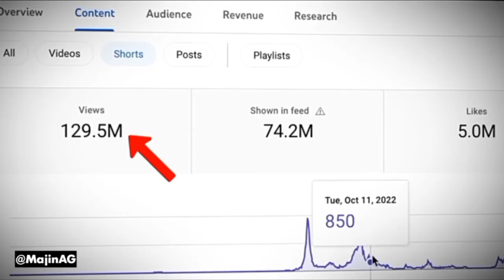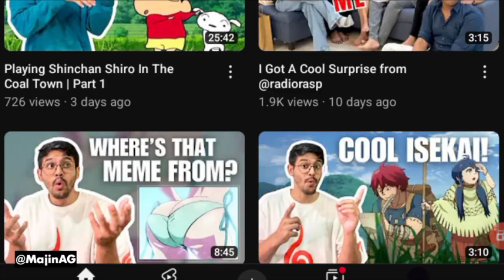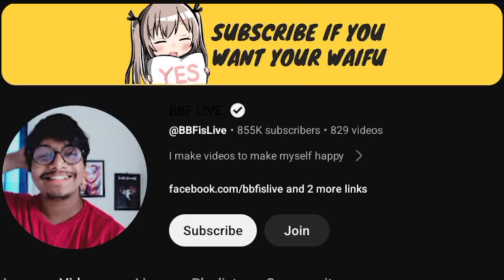Don't watch these " HAnime "😱 | WARNING❌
👉Watch ANIME WITH  @VyukSUCKatANIME

👉 How BEN 10 Ruined😱 My LIFE ( Story Time )🥺

Hanime
Echhi anime
Hanime anime
h anime recommendetion,
ah anime,
ah anime moments,
a good anime to watch,
anime recommendations sus,
a best anime to watch,
anime recommendations of all time,
anime recommendations hidden gems,
rom com anime suggestions,
best unknown anime to watch,
best underrated animes to watch,
best non shonen anime,
high school anime suggestions,
eh anime,
gh anime,
good anime like death note,
anime recommendation to watch,
anime recommendations on hulu,
anime recommendations on youtube,
anime recommendations on crunchyroll,
i hate shonen anime,
best anime you've never heard of,
kh anime,
kh story summary,
kh story before kh3,
kh story explained,
mhw anime,
anime like monster hunter,
mhw ranking,
mhw waifu,
best animes worth watching,
legendary animes to watch,
top 5 anime recommendations,
best one season anime,
anime recommendations to binge watch,
one season anime to watch,
anime recommendations demon,
anime recommendations 12 episodes,
shonen anime problem,
shonen anime you should watch,
the best anime recommendations,
top anime storyline,
top 10 anime storyline,
uh anime,
uh uh anime,
animes that are underrated,
good anime to watch shonen,
top 5 hanime recommendations